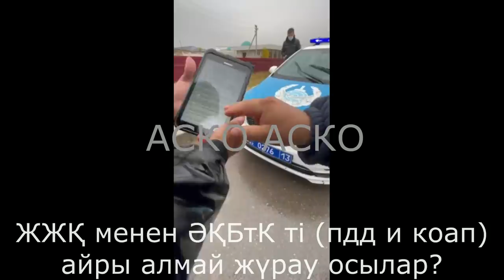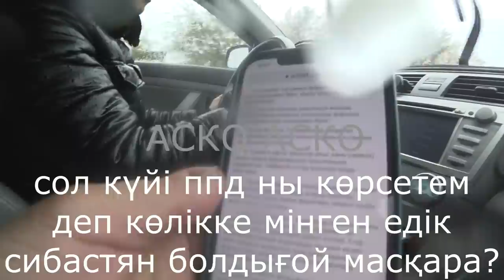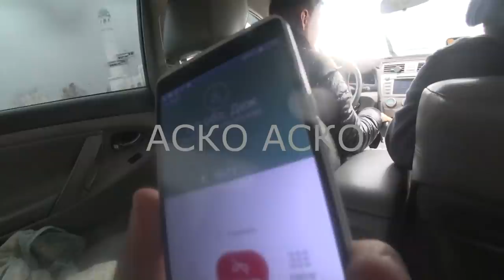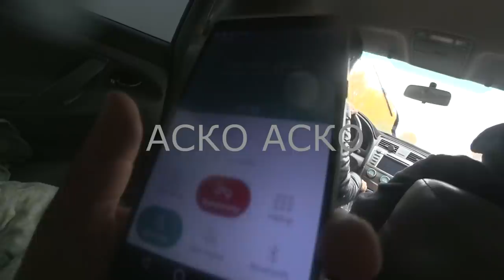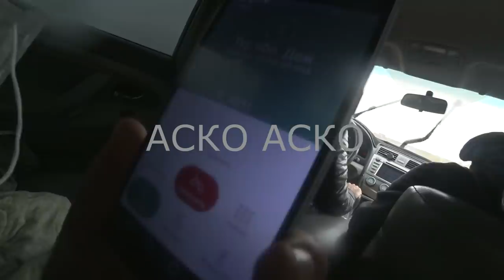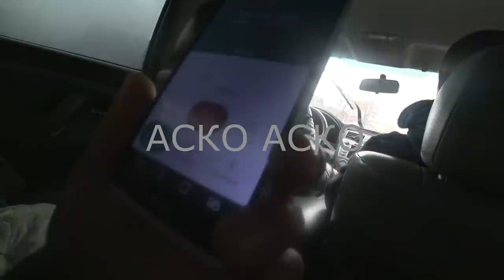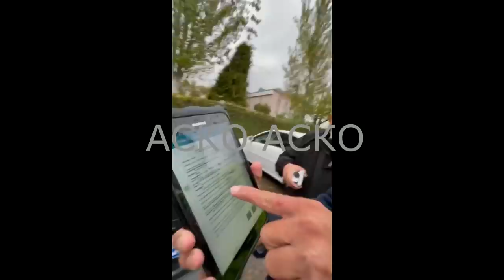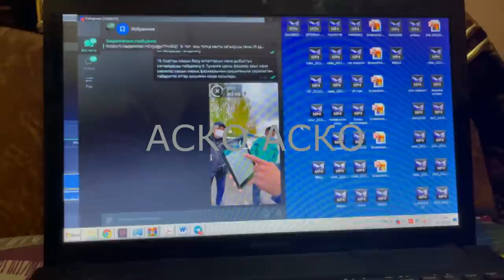АСКО АСКО Жетісайлық полицей Бақбергеннің 1001 өтірігі деген һикая,Ерлан Тұрғынбаев мырзаның назарын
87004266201 ге только звондамаңдар 80 ге шыққан анашымның нөмірі

кітапқа тапсырыс 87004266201 ватсап арқылы

арнамыздың дамуына себеп болтын ниеті түзеулерге каспи арқылы 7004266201  даметкен а